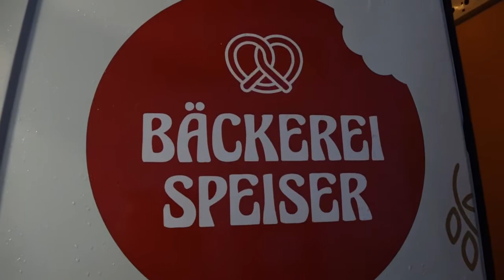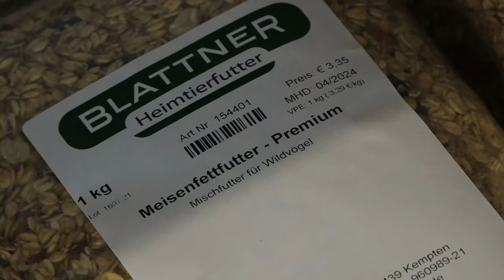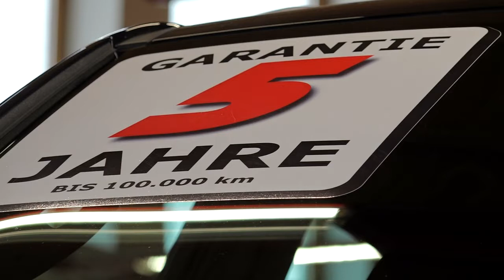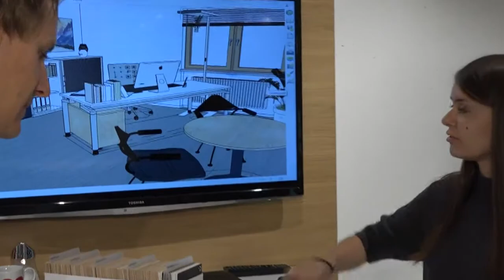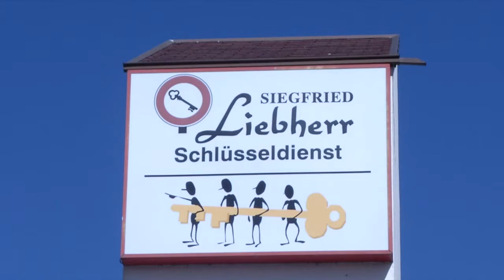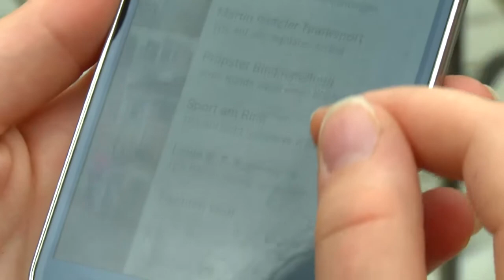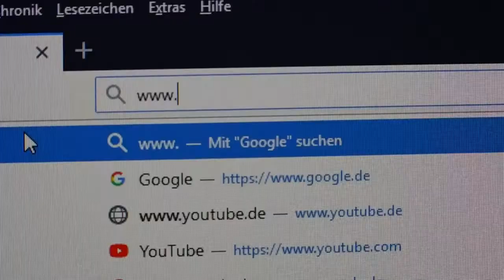Tipps und Trends - 18. Februar 2022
Interessantes und Informatives aus der Allgäuer Wirtschaft - 18. Februar 2022.